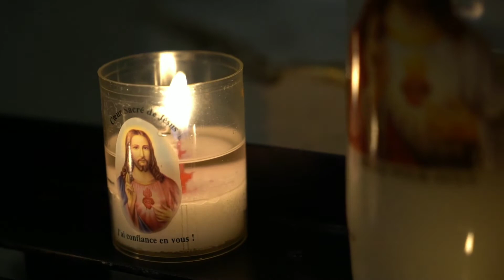Oração do Pai Nosso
A Oração do Senhor, também conhecida como o Pai Nosso ou pai-nosso, é a oração mais conhecida do cristianismo. Duas versões dela ocorrem no Novo Testamento: uma no Evangelho de Mateus (Mateus 6:9-13), como parte do discurso sobre a ostentação, uma seção do Sermão do Monte; e a outra no Evangelho de Lucas (Lucas 11:2-4).
O contexto da oração em Mateus é uma parte de um discurso, sobre um povo sofrido que ora grandiosamente, simplesmente com a finalidade de ser visto orando; Mateus descreve Jesus ensinando as pessoas a orar "segundo a fórmula" dessa oração. Tendo em conta a estrutura da oração, fluxo de sujeito e ênfases, uma interpretação da Oração do Senhor é como uma orientação sobre como orar em vez de aprender algo ou repetir por hábito. Há outras interpretações sugestivas que a oração foi concebida como uma oração específica a ser usada. O Novo Testamento relata Jesus e seus discípulos orando em várias ocasiões; mas nunca os descreve usando essa oração, é incerto o quão importante ela foi originalmente vista e tida.
Na Páscoa de 2007, foi estimado que dois bilhões de cristãos católicos, protestantes e ortodoxos leram, recitaram ou cantaram a oração em milhares de línguas.[3] Embora muitas diferenças teológicas e vários modos e maneiras de adoração dividam cristãos, de acordo com o professor Clayton Schmit do Seminário Fuller "há um senso de solidariedade em saber que os cristãos ao redor do globo estão orando juntos..., e estas palavras sempre nos unirão.
A Bíblia do Peregrino, por meio de Nota de Rodapé a Mateus 6:13, observa que essa oração ressoa a experiência de Israel no processo de sua libertação, o que inclui: provações no deserto, o maná cotidiano, a vontade de Deus promulgada como Lei, a santidade cultual do nome de Deus revelada por Moisés e o reinado de Deus pela aliança na Terra Prometida.
A Tradução Ecumênica da Bíblia, por meio de Nota de Rodapé à Mateus 6:9, observa que essa oração:

assemelha-se tanto pelo conteúdo como pela forma à "Oração das Dezoito Preces", que os judeus rezam ainda hoje, mas que se distingue, em primeiro plano, pela simplicidade e pela liberdade como Deus é invocado, além disso a ordem das petições é diferente e característica do ensinamento de Jesus;
tem em seu início uma prece tríplice que tem como ápice um apelo à intervenção de Deus para o advento de seu Reino;
depois tem lugar uma série de petições que exprimem as necessidades essenciais dos discípulos;
o emprego da primeira pessoa do plural dá um caráter comunitário à oração;
na versão apresentada no Evangelho segundo Mateus há sete petições, enquanto que na versão apresentada no Evangelho segundo Lucas contém apenas cinco petições, e que seria impossível dizer qual a versão mais antiga, devendo ambas as formas terem sido empregadas em comunidades cristãs primitivas;
existem dificuldades para oferecer a tradução dessa prece para uma língua moderna, a compreensão de certas expressões exigiria um bom conhecimento do Antigo Testamento e do judaísmo antigo, razão pela qual as traduções literais nem sempre seriam as melhores.
Portugal Porto
Data: 19/09/2021
Rafaela Cunha